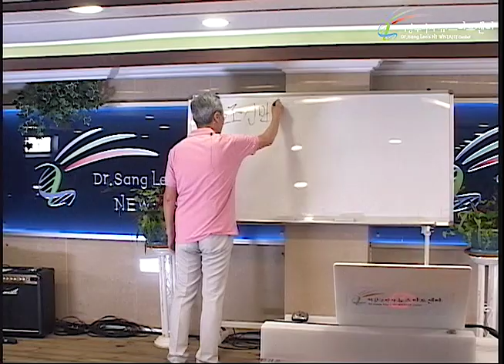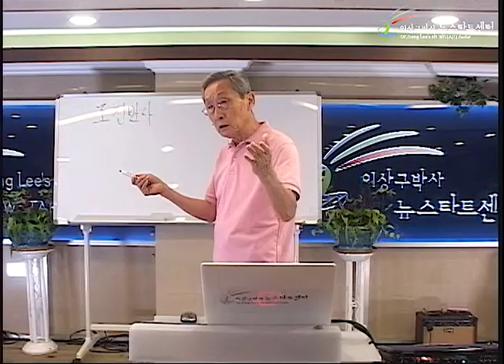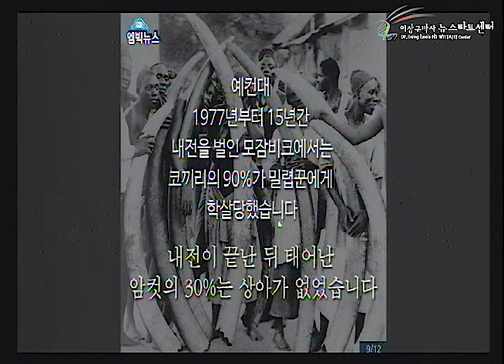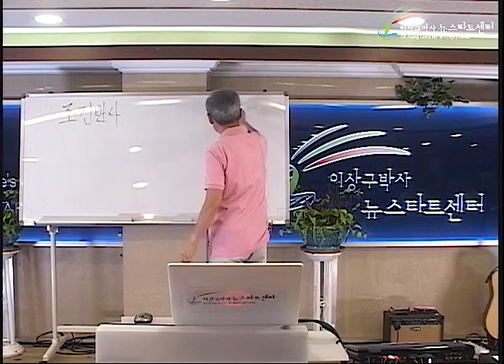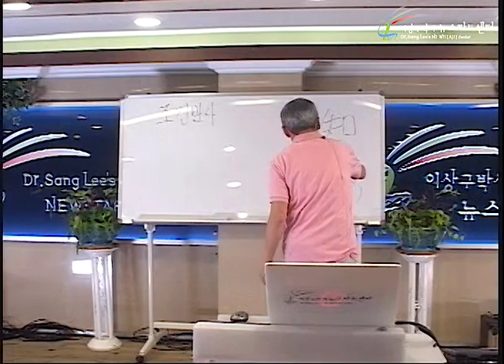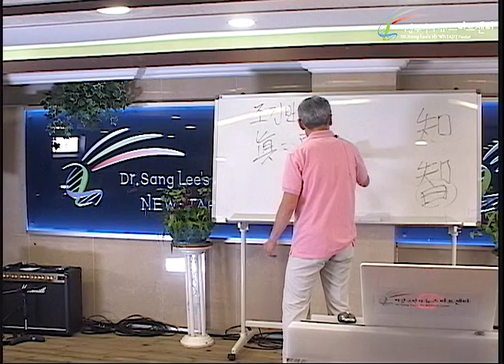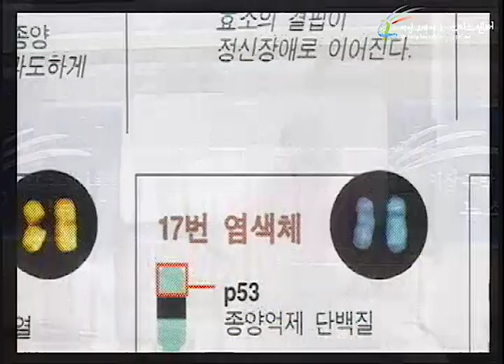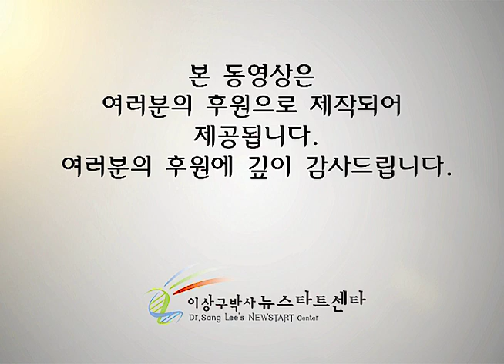R243 05 유전자는 뜻에 반응한다